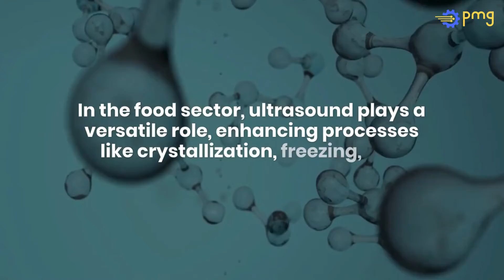Ultrasound Technology in Food Industry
Ultrasound technology, once confined to the biomedical field, now revolutionizes the food industry with its green, nonthermal benefits. It's not just about bats and dolphins anymore; ultrasound's high-frequency sound waves, inaudible to humans, interact with food materials to provide information on composition and structure, all while saving energy and costs. In the food sector, ultrasound plays a versatile role, enhancing processes like crystallization, freezing, and emulsification. It's an effective preservation tool across various domains, from fruits and vegetables to dairy, ensuring quality and safety for consumers.